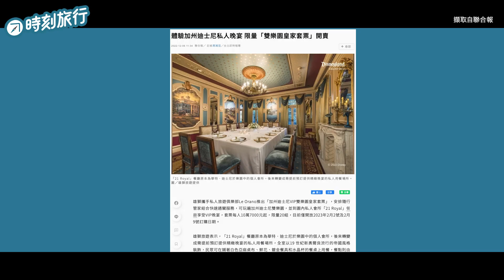奢華！美國加州迪士尼裡的私人公寓・隱藏版餐廳 21Royal 獨家體驗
你知道加州迪士尼裡有一個私人公寓，是隱藏版的行程只接待限定預約人數嗎？

全新單元 時刻報報，每週給你新的旅行小知識！

📍 參觀資訊
「美國加州迪士尼樂園2023 年 VIP 雙樂園皇家套票」
僅剩2023/02/02& 2023/02/09，詳情請洽 秘樂旅行